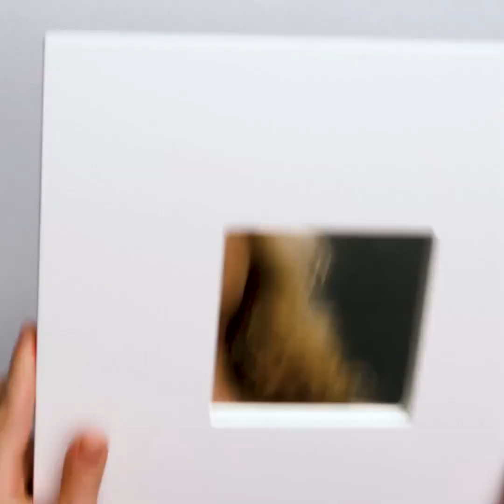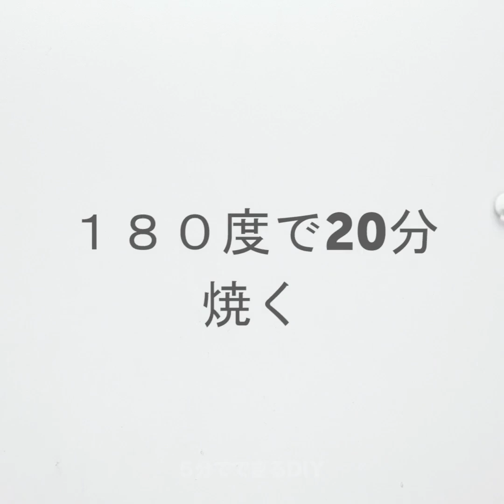ものすごく綺麗な工作のアイデア38選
知っておくと超便利！安上がりなDIYのプレゼント

友達に安上がりで綺麗な贈り物を作ってあげたかったら、この動画は絶対にお勧め！プレゼントの作り方や、色々な包装のアイデアのセットを用意したので、是非見てみてね。これらのチュートリアルは全部簡単なので、工作が得意じゃなくても大丈夫。小さくて可愛い贈り物が必要な時には、一輪の薔薇の花束を作ってみよう。ここで必要なのは、バラとグリッターと接着剤と包装紙だけ。

おはじきは、色々な工作の飾りつけに使えて超便利。そして、あまりお金もかからないから最高。このイケアのプロジェクトは簡単に作れて、幻想的。イケアの鏡をおはじきで飾ってみよう。凄く可愛いでしょう？　おはじきに磁石を接着するだけで、冷蔵庫のマグネットに変身。さらに、ガラスのジュエリーを使ってジュエリーコレクションを作ることも出来る。さらに、ガラスの瓶におはじきを接着すれば、クールな魔法の効果が得られるんだ。中にろうそくを入れて魔法を楽しんでみてね！

リボンはエレガントに見えるから、リボンを使って多くのものを作ってみよう！いろんな色のリボンを使って、ユニークで派手な髪の毛用のアクセサリーを作ってみよう。チュートリアルを見ながら、リボンでバラを作る方法を学んでみてね。このバラを使えばプレゼントを飾ることもできるんだ。次のプロジェクトは最高！空のトイレ用品から壁の装飾を作る方法を学んでみよう。
おまけに、Tシャツを飾る簡単でクールな方法が見てみてね。

タイムスタンプ：
00:09 一輪の薔薇のブーケ
01:06 おはじきを使った工作
03:52 Tシャツの飾りつけの方法
05:40 ペットボトルで作った花